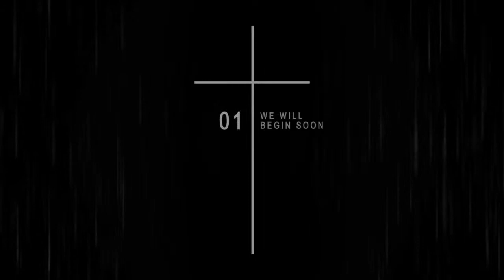OUC Uncut Feat. Dion Simmons & Pastor Jason Ridley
Oakwood University Church does not own to some of the songs in this program.
Rights to the music, presentation, and videos are authorized to those individuals.